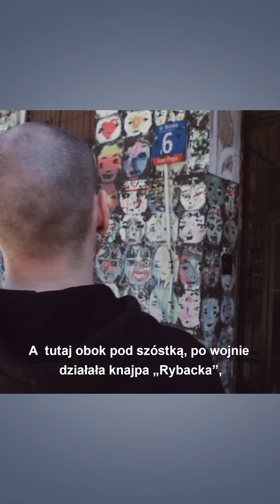CITY DZIELNICOWY 24 07 19 VERT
Warszawska Praga Północ fascynuje i przyciąga! Odkrywaj tę magiczną dzielnicę razem z City Talks! Chodź z nami na spacer po legendarnej Brzeskiej!